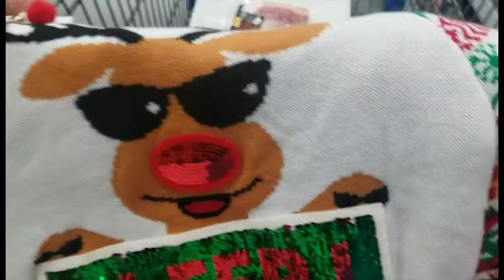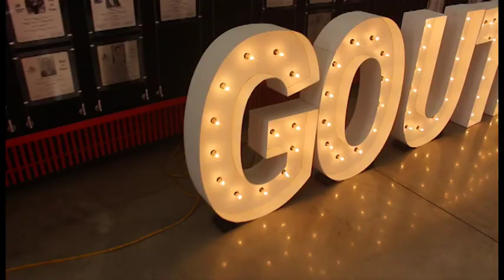Finished my Goal | Vlogmas 2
If you want to see me more, check out my Instagram!

Equipment

Canon T5i
DGI OSMO Pocket
Galaxy S8
TakStar Mic